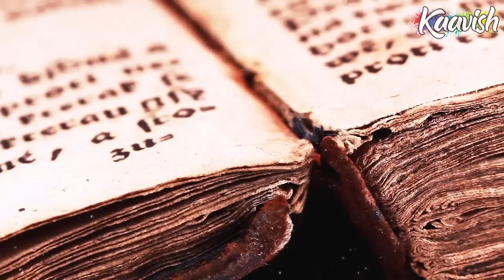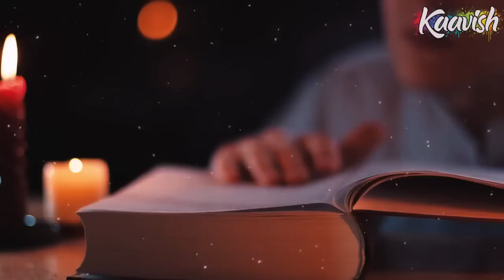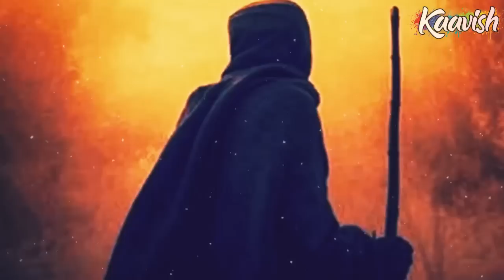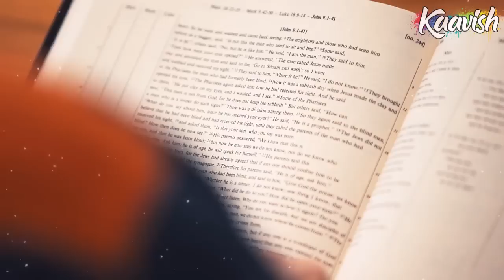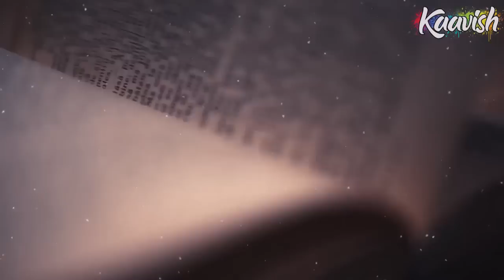Saad Ep 35 | Saad Bin Abi Waqas Ki Hikmat E Amli Jung E Qadsiya Ka Dusra Din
Islam sirf tabligh se nahi phaila. Taleematein Islami ke liye beshak tabligh zaroori hoti hai. Tabligh se murad yeh hai ke Islam ke paigham ko har aam o khaas tak pohanchaya jaye. Chunaanche Allah ke nek bande poori duniya mein Allah ke paigham ko le jaate rahe hain lekin hota yeh hai ke jab bhi daawat-e-haq ko le kar Allah ke nek bande ahle kufar o shirk ke paas jaate hain, unhein kaafiron ki taraf se sakht muzahimat ka saamna karna parta hai aur aksar Allah ke paigham le jaane wale ko sakht azeeat pohanchane ke saath saath shaheed bhi kar diya jata hai. Kyunki Allah Ta'ala ke paigham ko har fard o bashar tak pohanchana har Musalman par farz hai, is liye jehad karna parta hai aur Allah ke khilaf dat jaane wale aur us ke hukum ko na maan ne wale ke khilaf jung karna zaroori ho jata hai.

Jab hamare pyare Rasool Muhammad ﷺ ne Islam ka paigham logon tak pohanchana shuru kiya toh Arab ke logon ne aapko bahut azayein pohanchayin aur Musalman ho jane wale Sahaba-e-Karam ko bahut dukh diye, yahan tak ke bahut sare Sahaba-e-Karam ko shaheed tak kar dala. Aakhirkaar Allah Ta'ala ki taraf se hukm aaya ke Allah ke deen ko nafez karo, chahe yeh baat kafiron ko kitni buri lage. Chunaanche Musalmanon ne Islam ko door door tak phelane ke liye badi badi jungen ki.

Main jang-e-Yarmouk ke aik waqeye ka zikr pehle hi kar chuka hoon jis mein sirf 60 Musalman mujahideen ne 60 hazaar kaafiron ko maidan chhod kar bhaag jaane aur apne peechhe apne sipahiyon ki 5 hazaar lashen chhod jaane par majboor kar diya tha. Aaj main Iraniyon ke saath ladi gayi aik jung jis ko jung-e-Qadsiya ke naam se tareekh mein darj kiya gaya hai, ka haal sunata hoon ke Musalman mujahideen ne kaise Iran ki do lakh fauj ko, jis ke paas nihayat qawi haikal bhi thay, unhein na sirf maidan chhod kar bhaag jaane par majboor kar diya tha balki un ke hathon par itna shadeed hamla kiya ke haathi palat kar apni hi fauj ko kuchalte hue bhaag jaane par majboor ho gaye the.

Yaad rahe ke yeh jung teen din tak jaari rahi, pehle din ke muqable mein haathiyon ki wajah se Musalmanon ka kaafi jani nuksan hua lekin jo jo sardar aur shahsawar mubarazat talab karta raha, Musalman mujahideen us ko zinda girifta kar kar ke late rahe. Rustam jo Irani fauj ka sardar tha usi sorat-e-haal se bohat pareshan hua aur hairaan rah gaya ke woh jis pehlwan ko maidan mein utarta hai, Musalman mujahideen usay bachon ki tarah girifta karke le jaate hain. Issi tarah Irani fauj ko saath saath fiel bardaar dastay ko maidan mein utara gaya lekin Musalmanon ne haathiyon ka taur kuch iss tarah nikala ke aunton ko sir se lekar paon tak kaali chaadren pehna di gayin. Haathiyon ne jab yeh ajeeb o gharib makhlooq ko dekha toh hawas bakhta ho gaye. Jis tarah pehle din Musalmanon ko haathiyon ki wajah se bohat nuksan uthana pada tha, bilkul isi tarah haathiyon ne apni hi fauj ko bohat nuksan pohanchaya.